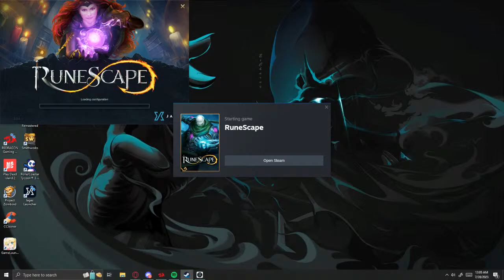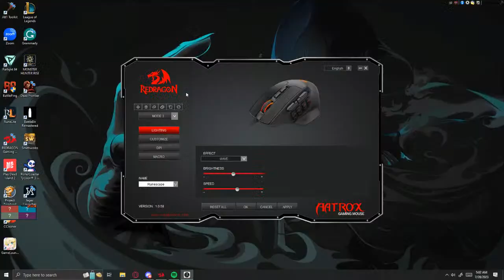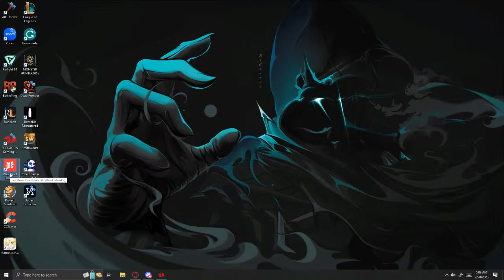Desktop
GPU: NVIDIA GeForce GTX 1650
CPU: AMD Ryzen 5 2600 Six-Core Processor
Memory: 16 GB RAM (15.96 GB RAM usable)
Current resolution: 1920 x 1080, 75Hz
Operating system: